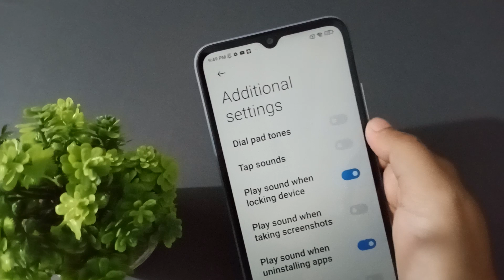how to on dial pad sound redmi 9i, redmi dial pad sound setting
pad colour change
redmi note 10 dial
Q redmi dial pad sound
redmi dial pad sound
change
change
redmi dial pad apk
redmi 5a dial pad sound
setting
redmi 9 power dial
pad setting